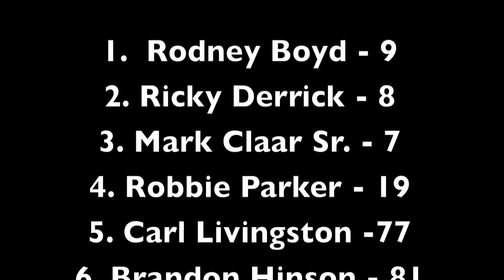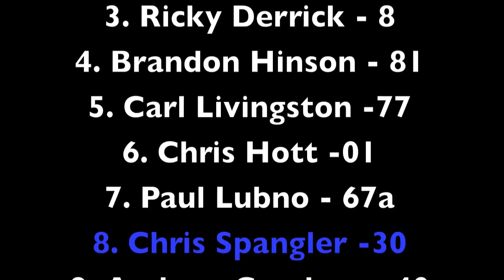6/18/11 Grand Stock Race at Langley Speedway in car #30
Inside the #30 Grand Stock driven by Chris Spangler, during the 6/18/11 race at Langley Speedway.